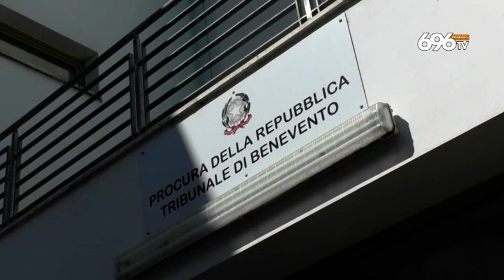Neonato morto all'ospedale Rummo, nuovi indagati